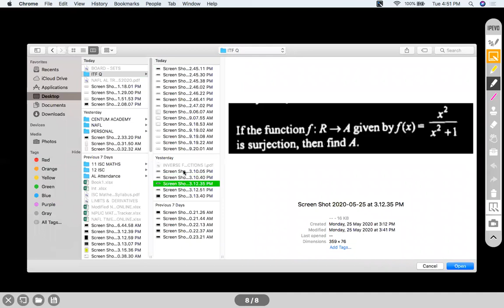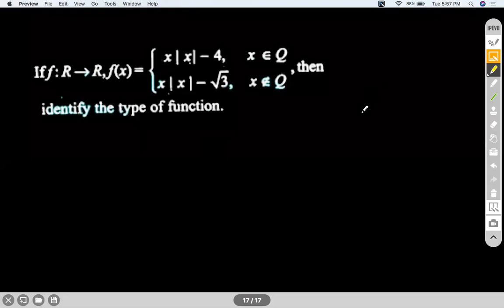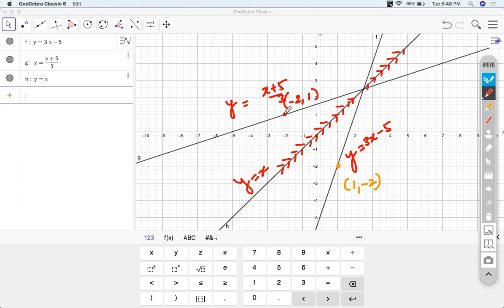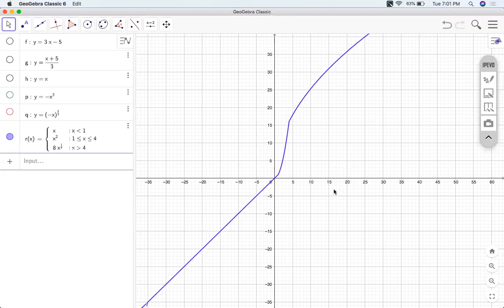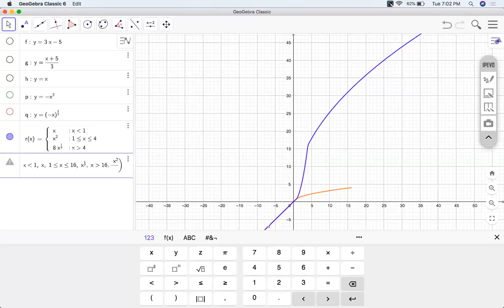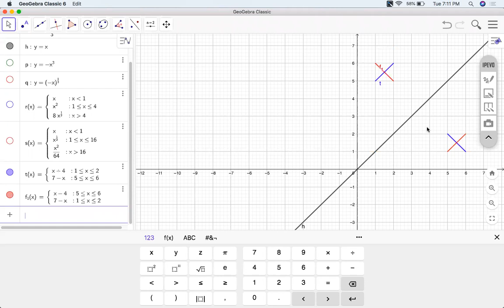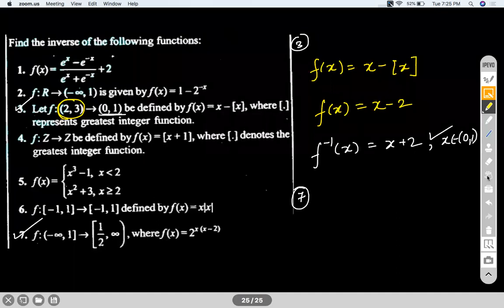INVERSE OF FUNCTIONS (General functions)- SESSION I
ONE -ONE, MANY-ONE, ONTO, INTO, INJECTIVE, SURJECTIVE, BIJECTION, INVERSE PROPERTIES, GRAPHS, INVERSE TRIGONOMETRY,
Chapter Name: INVERSE TRIGONOMETRY
Grade: XII
Author: AKHIL KUMAR